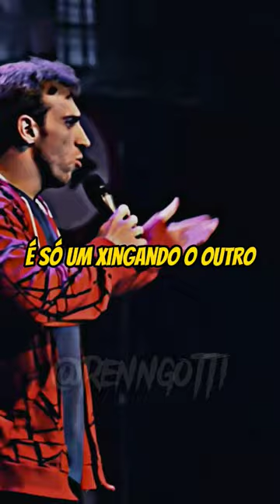DR. ENÉAS ERA FODA🇧🇷🔥